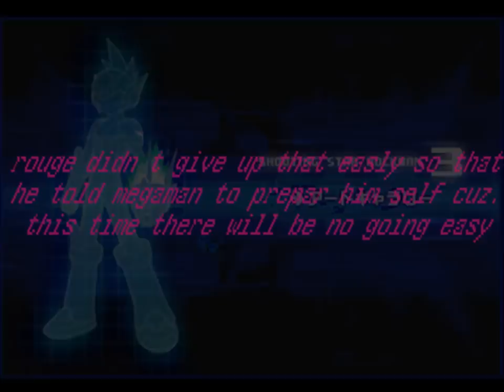megaman starforce 3 rouge revange part 2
part 2 of revange was easy but revenges not done yet wait for more